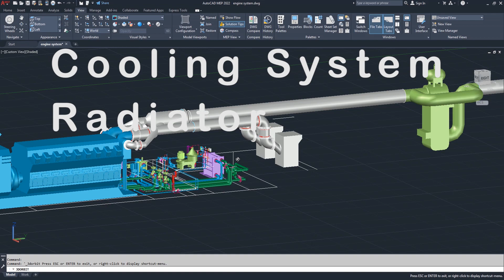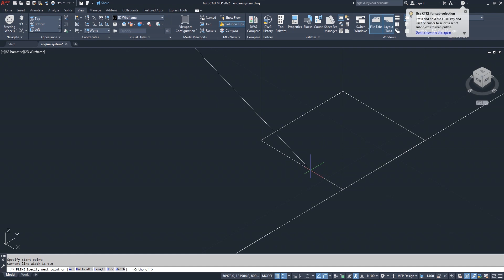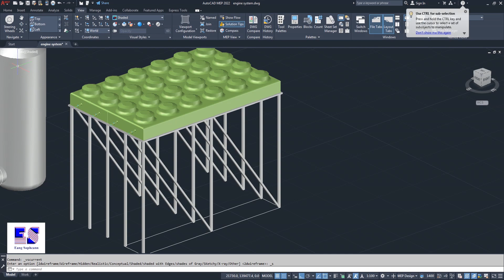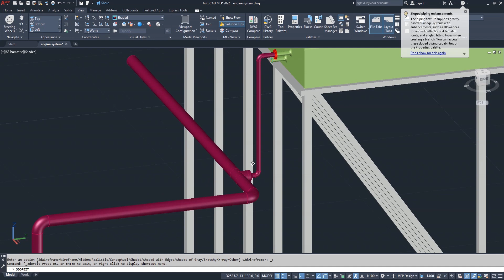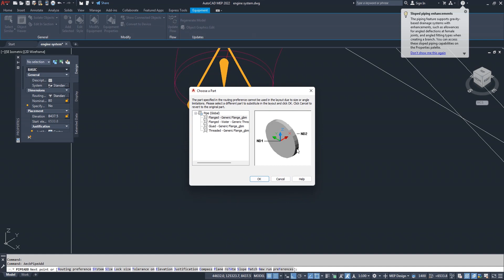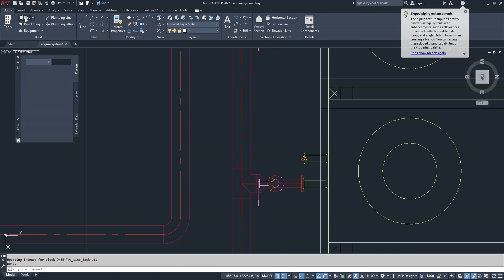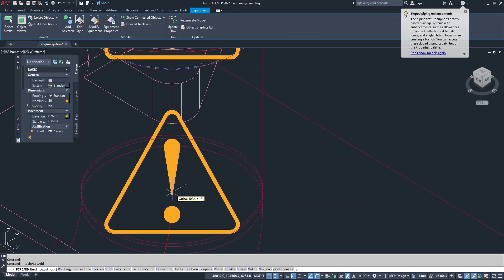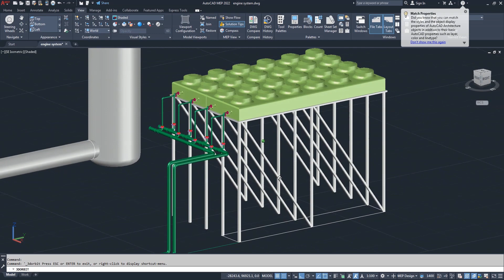Autodesk, AutoCAD MEP, How to drawing cooling system, radiator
ES: in this video show how to drawing cooling system, radiator piping, cooling connection, valve, piping, engine system,
Please go to my channel to get more videos about Autodesk AutoCAD.